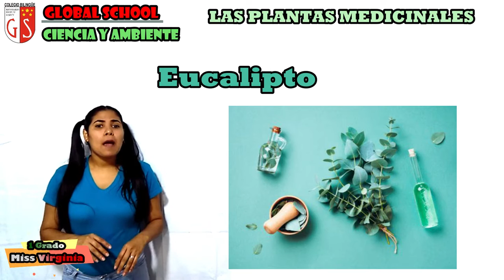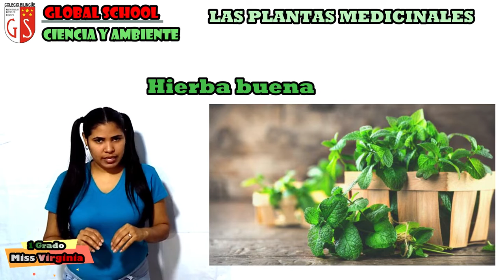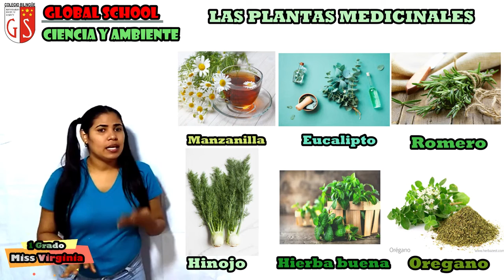18 08 2020 1er Grado C1